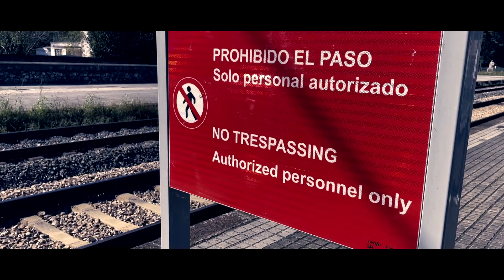ARROW, LNAZARIO Y SIN AKA - TONINO CAROTONE (NoSéKién Prod)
Este gran combo se junta para deleitarnos con una juntera que nadie se esperaba, pero que todo el panorama necesitaba.

Grabado en Malamadre Recordz ©

Instrumental por NoSéKién Prod.